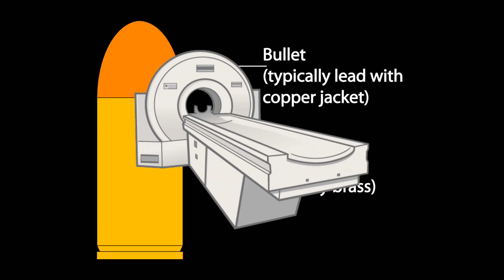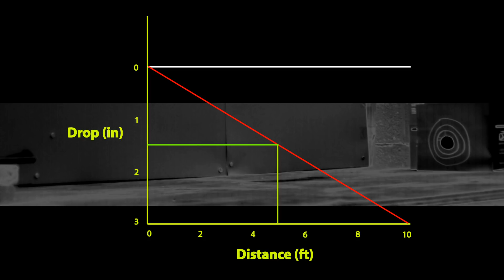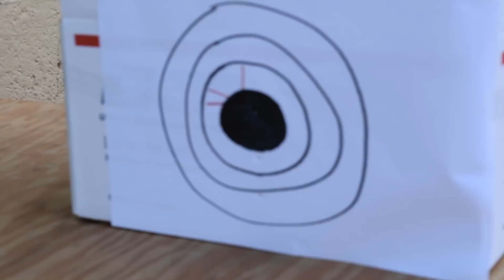Can Magnets Curve A Bullet?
We investigate the seemingly impossible task of curving bullets...can super powerful neodymium magnets curve a bullet?

DO NOT TRY THIS AT HOME! YOU'LL SHOOT YOUR EYE OUT!

From experiments, to DIY project, to smash videos, we've got it all!